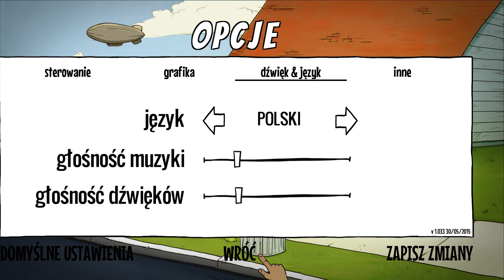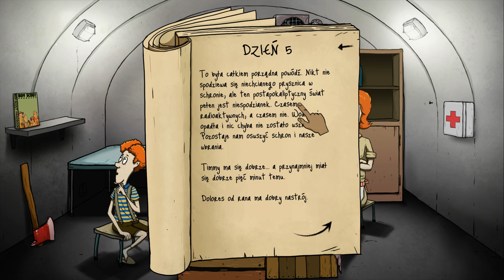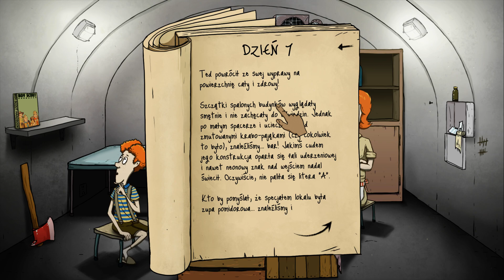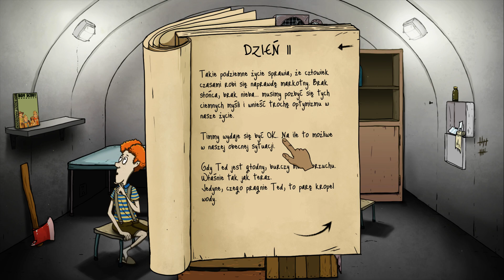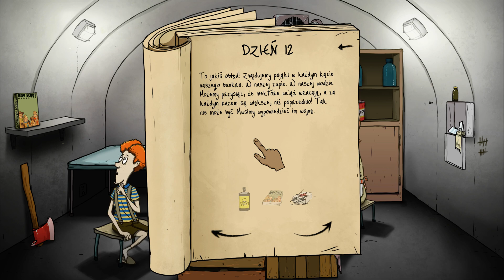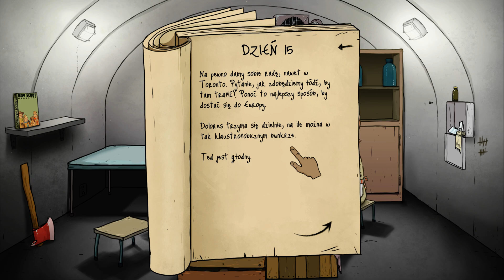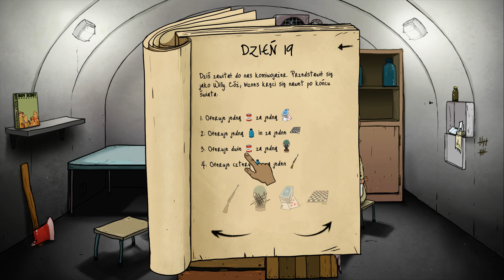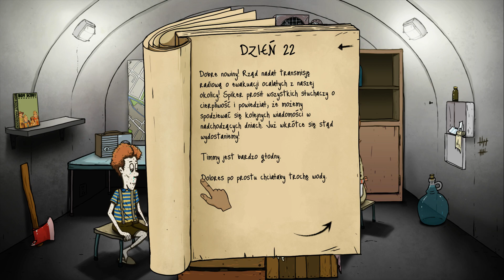Let's Play (#1) - 60 Seconds Gra (E01) - Atomowa zagłada w ciągu minuty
Nowe dzieło polskiego studia - 60 Sekund - Gra o atomowej zagładzie :) Najpierw 60 sekund zbierania zapasów i rodziny - potem długa przygoda i walka o przetrwanie !!! Świetna zabawa za kilka Euro - na kilka dni :)